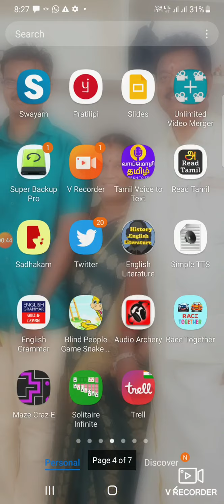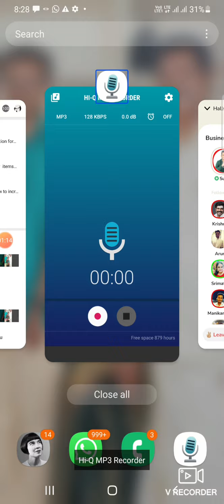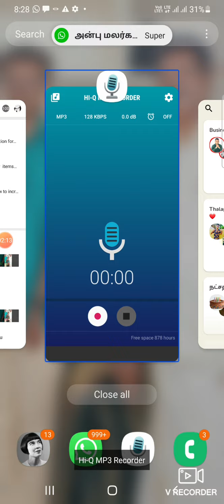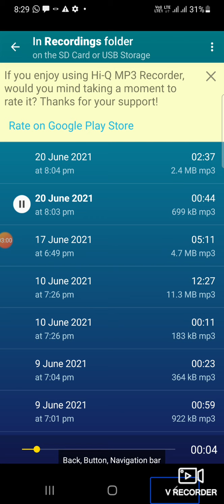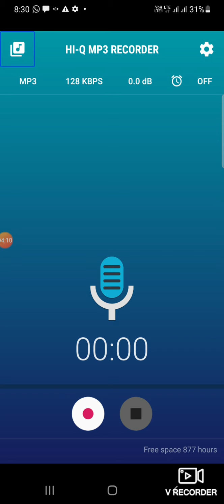how to record conversations in club house room : talent express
in this video we will explain about a single trick  to record audio in your clubhouse room  conversation .
you never use a separate application to apply through this trick   .
this technique is very useful for record audio for official purpose or educational purpose .
I request you never use this method for illegal activities .
it is also useful for important conversation through   club house.